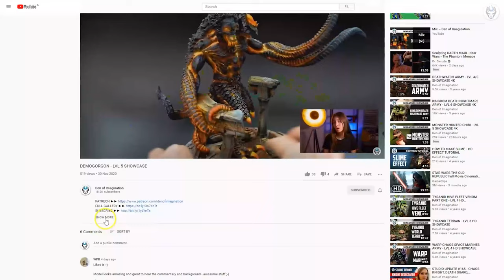GATEFALL - LVL 4/5 MINIATURES SHOWCASE 4K